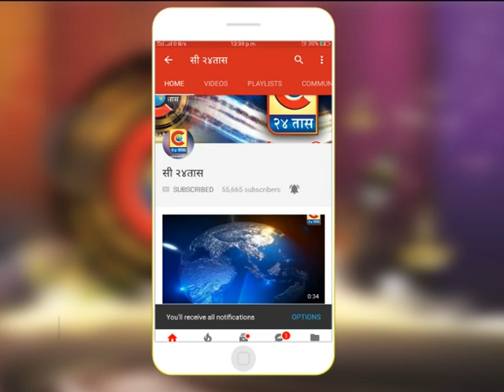अकोले - लहित येथील तरुणाचा वादळी वाऱ्याने भिंत कोसळून दुर्दैवि मृत्यू